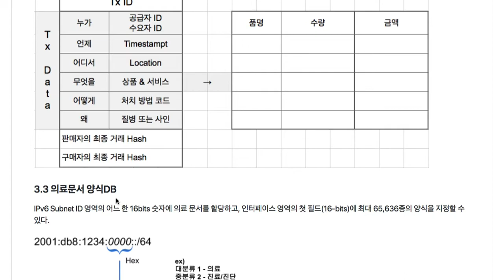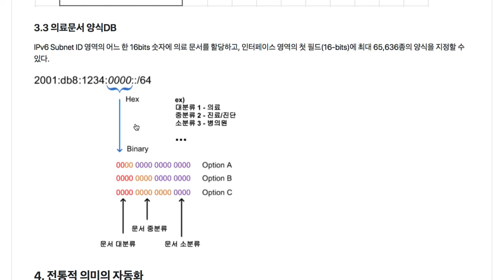National Medical System 005 - 문서 양식